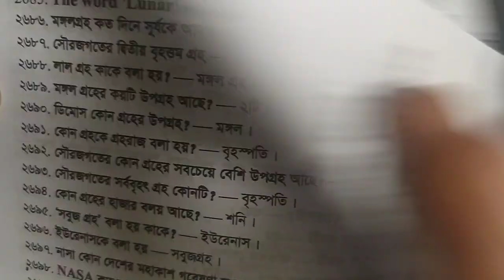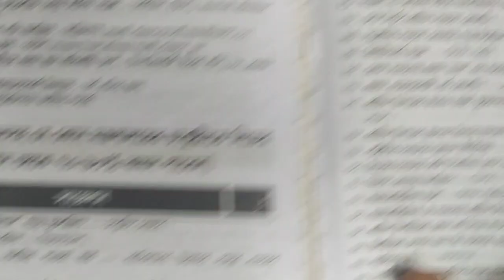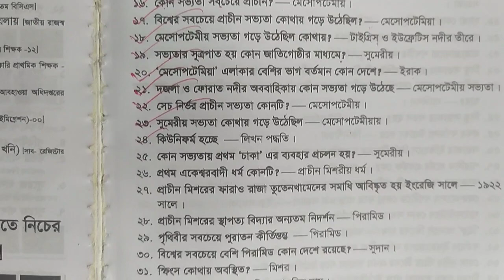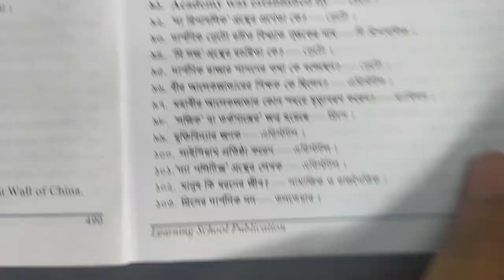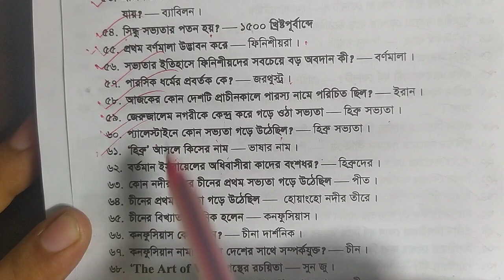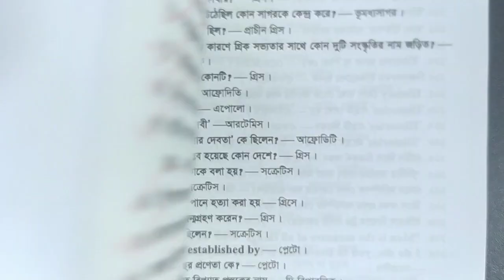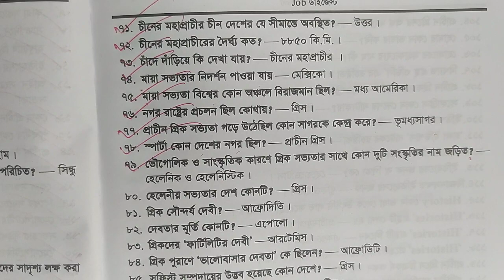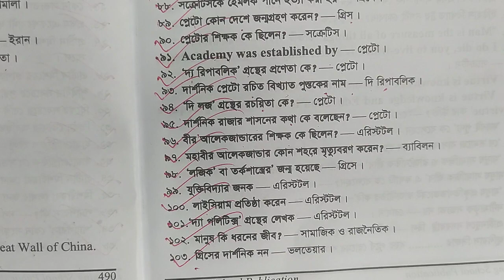আন্তর্জাতিক বিষয়াবলি থেকে বাছাই করা ২৫০০ প্রশ্ন, চাকরির পরীক্ষায় সর্বাধিক পাবেন। প্রাইমারি সাজেশন।